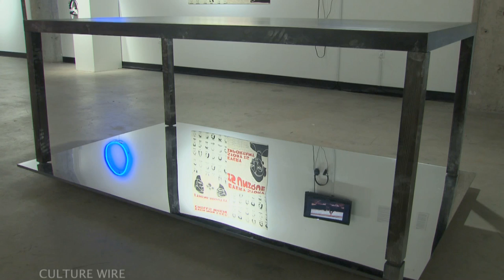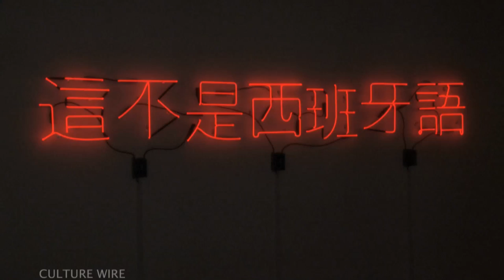Intersection for the Arts: Chico & Chang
Intersection for the Arts presents Chico & Chang, a group exhibition that looks at the impact of Latino and Asian cultures on California's visual landscape through new sculpture, video, and painting. Director of Visual Arts Programming, Kevin Chen, introduces the exhibit's four topic areas and two of the artists, Charlene Tan and Sergio De La Torre.